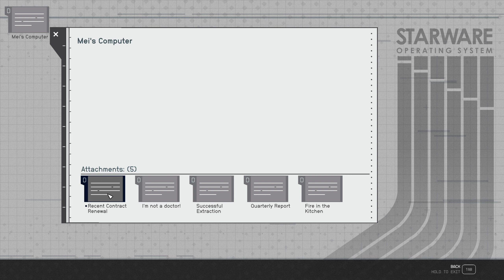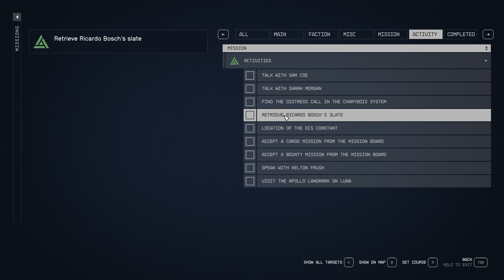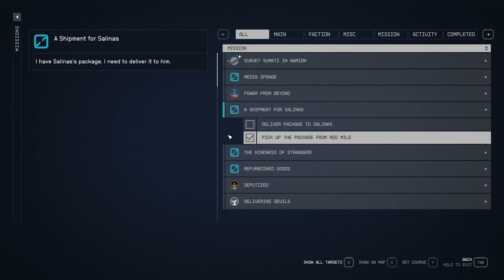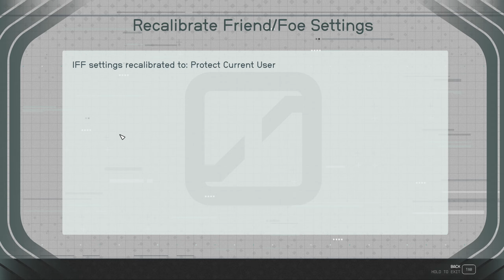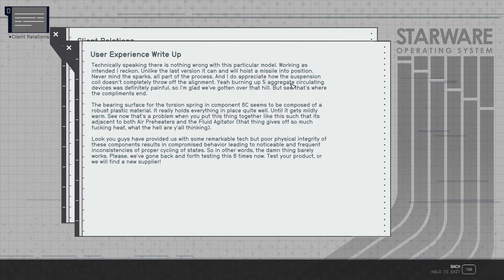STARFIELD chilled let's play - Part 026 [German commentary]